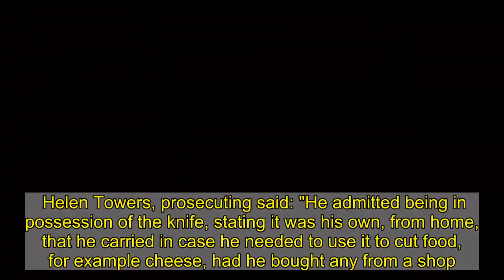Knifeman caught with steak knife at country park said he had it to cut cheese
A shadow boxing knifeman told police he was carrying a blade at a country park in case he needed to cut cheese.  Winston Dodds was caught with a wooden handled steak knife and was in an agitated state in Hetton-le-Hole when police approached him.  Newcastle Crown Court heard Dodds had the weapon at Hetton Lyons Country Park last July.  Helen Towers, prosecuting said: "He admitted being in possession of the knife, stating it was his own, from home, that he carried in case he needed to use it to cut food, for example cheese, had he bought any from a shop."   Miss Towers said 48-year-old Dodds had been "shadow boxing" before the officers approached, was "waving his arms and shouting" and was holding a bottle of WKD alcohol.   The knife was found in the front pocket of his jeans during the early evening search.  Dodds, of High Downs Square, Hetton-le-Hole, who has a criminal record, admitted possession of a bladed article.   Recorder Keir Monteith QC sentenced him to six months imprisonment, suspended for two years, with a six month curfew between 7pm and 7am.    The judge told him: "You gave an explanation that the knife would be for cutting food, for example cheese, had you bought that from the shop."  Barry Robson, defending, said during the pandemic Dodds had ran out of medication that keeps him "rational" and struggled to get appointments .   Mr Robson said Dodds is now "taking better care of himself" and has reduced his alcohol intake.